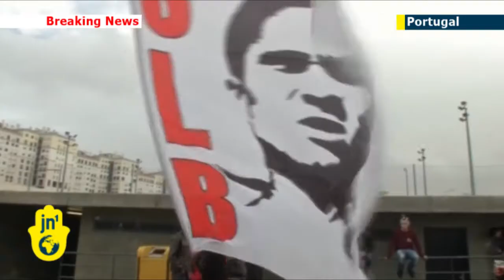Paying Tribute to Eusebio: Thousands pay respects to legendary Benfica and Portugal player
Thousands of people pay their respects to Portugal's Eusebio at Benfica's Estádio da Luz before the soccer star's coffin is driven through the streets of Lisbon to his final resting place at Lumiar cemetery.